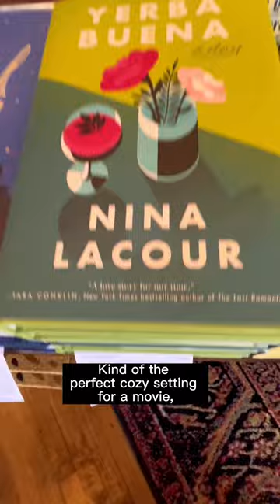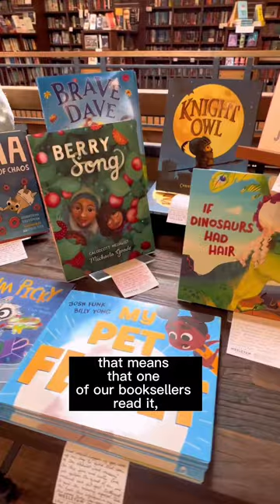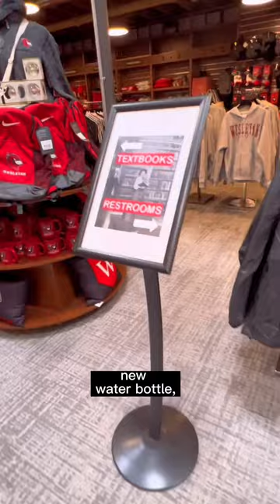This bookstore feels like a movie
Ever wanted to feel like you were in a movie? Romanticize your life and become the main character when you spend some time at the Wesleyan RJ Julia Bookstore in Middletown, CT. Stop in the cafe too for some coffee while you read your new book. Venture downstairs for university gear and cozy sweatshirts.